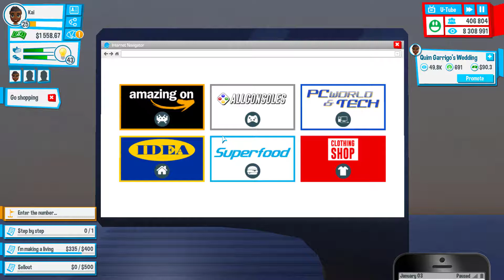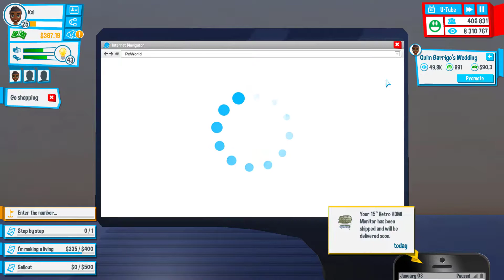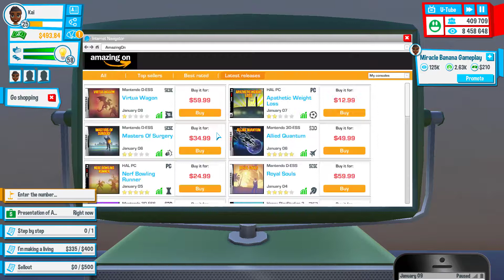Youtubers Life : Ep 4 Gaming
Hey guys It's the twotonegamer and this is my youtubers life gaming series. Hope you enjoy